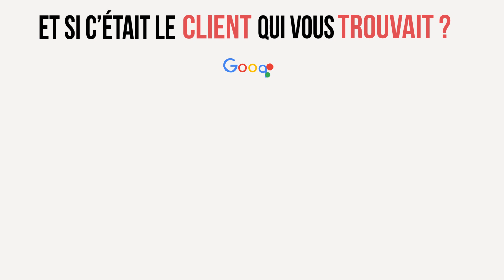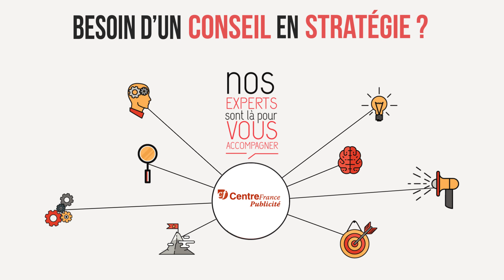Présentation - Centre France Publicité